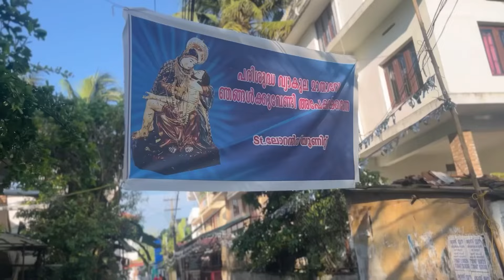മക്കളെ കാണാൻ അംബികാപുരത്തമ്മ||@agnajude 7967#shortfeed Makkale kanan Ambikaapurathamma.3/11/2024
|മക്കളെ കാണാൻ അംബികാപുരത്തമ്മ…|.​⁠​⁠@agnajude7967 shortfeed shortvideo Ambikapuram Church Panambilly Nagar .@PerumanoorStGeorgeChurch